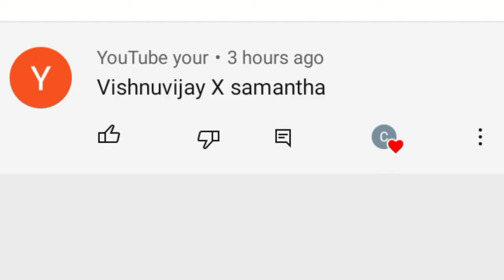Vishnu vijay vs samantha